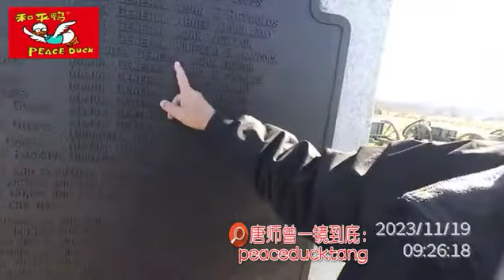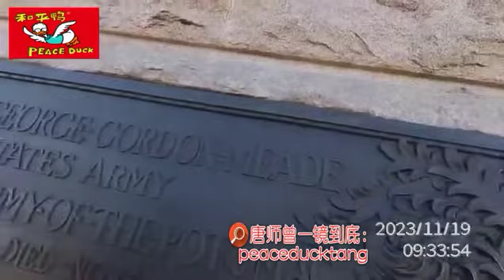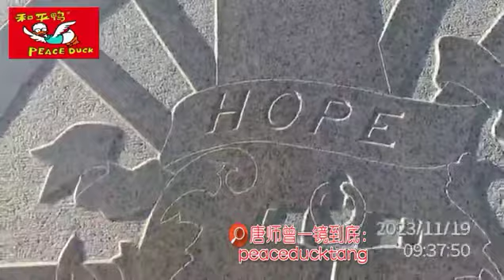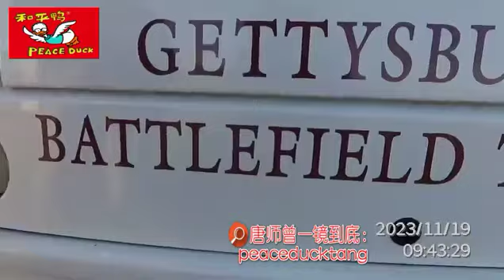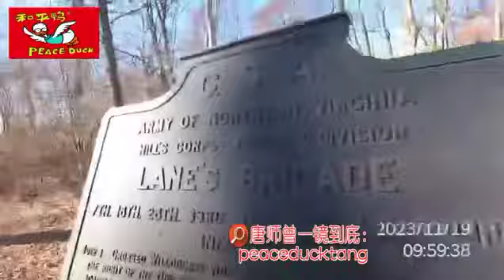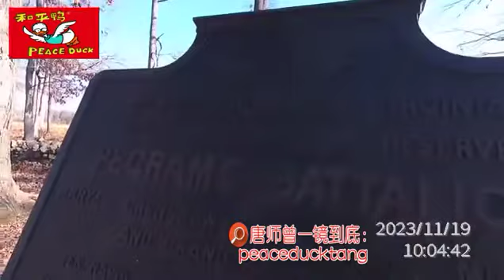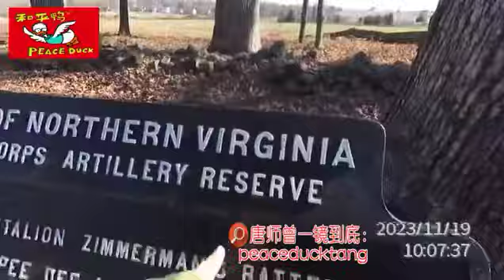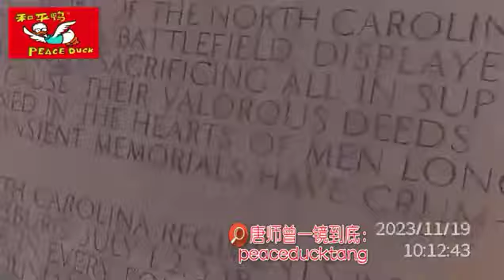20231121唐师曾：160年前今天，林肯在此，葛底斯堡演说（6-4）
35mm不剪裁、一镜到底不剪辑